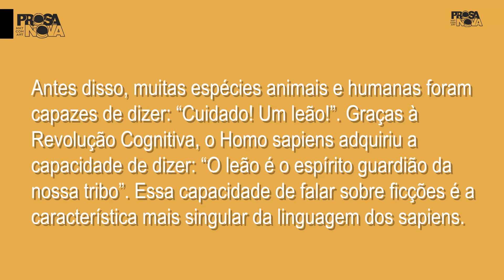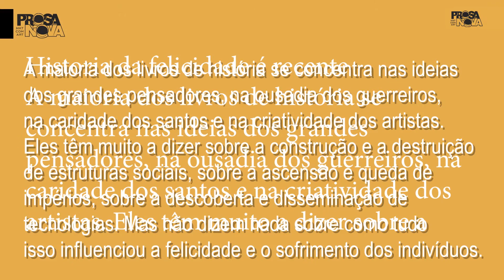Sapiens: uma breve história da humanidade | Resenha | Luiz Andrioli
Desta forma, nós recebemos uma comissão nas vendas.

Sapiens - Uma Breve História da Humanidade, de Yuval Noah Harari.
Comentários de Luiz Andrioli, escritor, jornalista e gestor empresarial.

Prosa Nova é um canal de vídeo que discute Literatura e Negócios: um caminho mais humano para as relações profissionais. Curta, comente e compartilhe!
Conheça o site da editora Prosa Nova

Sobre Luiz Andrioli
Atua há mais de vinte anos anos em empresas de Educação, Marketing, Comunicação e Arte. Como escritor, tem 4 livros publicados. Proprietário da Editora Prosa Nova. Empreendedor de projetos culturais. Formado em Jornalismo, tem pós-graduações em Gestão Empresarial e Cinema. Mestre em Literatura. Trabalhou por 15 anos em emissoras de TV como repórter, apresentador, editor-chefe e Gerente do Jornalismo. Atualmente se dedica ao ambiente corporativo educacional. É Gerente Administrativo Financeiro na PUCPR, Escola de Comunicação e Artes.